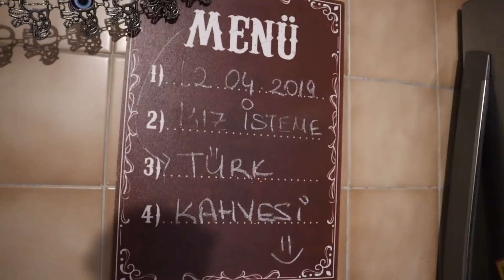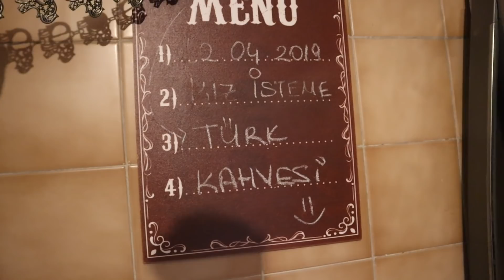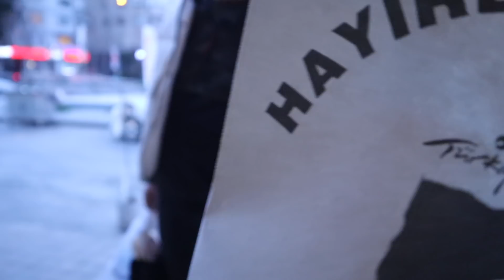İLK İFTAR & SAHUR - Annemle Mutfaktayız - Kanvas Çanta Yapımı - Bursa'ya gittik - Ramazan VLOG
Herkese Selam!!
İLK İFTAR & SAHUR - Annemle Mutfaktayız - Bursa'ya gittik - Ramazan VLOG
Umarım keyifle izlersiniz - izlemişsinizdir..
BANA ULAŞMAK İÇİN;
Yeni videoları anında yakalamak için zile bas!
Hoop bildirim gelsin!